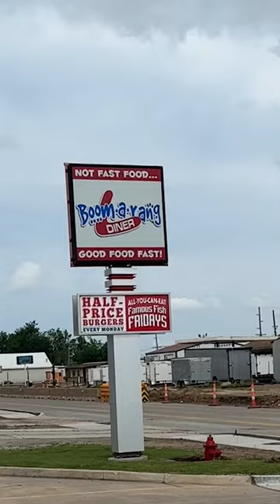Trying out Boomerang Diner!